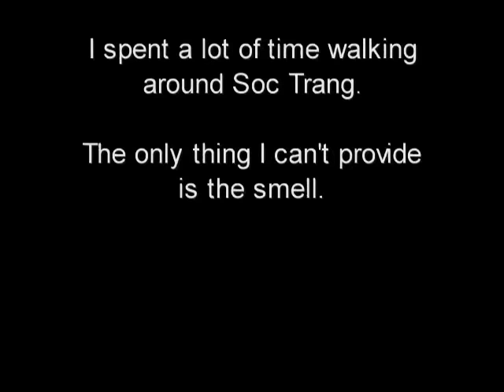Soc Trang, Vietnam 1966 to 1968 Part 7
The City Of Soc Trang includes 71 photos and last approximately 10 minutes.  Here is what it looked like between 1966 to 1968.